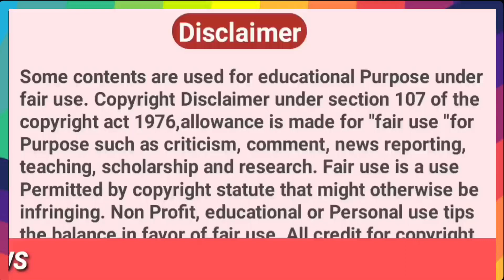सहारा इंडिया क्रेडिट सोसाइटी को भुगतान करने पर सुप्रीम कोर्ट ने दिया आज अहम फैसला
Sahara India bhugtan kab Karega 2023
Sahara India ka bhugtan kab se shuru hoga
Sahara se paise Kaise nikale 2023
Sahara India se bhugtan kaise prapt kar sakta hun
Sahara India mein paisa paisa Kaise nikale 2023
Sahara India latest newsSahara India kab tak bhugtan karegi today 2023
Sahara India bhugtan
Sahara India ki taaja khabar
Sahara India bhugtan kab tak Karega
Sahara supreme court latest news

Disclimer